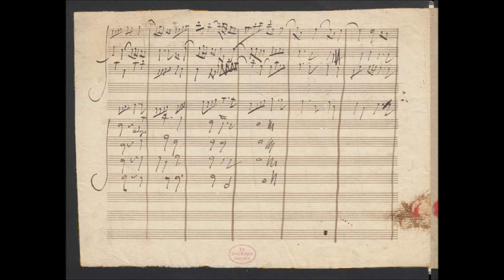Hess 36 Trascrizione di una Fuga di Händel per quartetto d’archi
Hess 36 Trascrizione di una Fuga di Händel per quartetto d’archi, 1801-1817. Hess 36.

Il manoscritto originale si trova nella Deutsche Staatsbibliothek di Berlino. La fuga è quella della seconda parte dell’Ouverture dell’oratorio Salomone (Allegro moderato), scritta per oboe I e II, violino I e II, viola e bassi. Gli oboi, salvo qualche rara battuta semplificata, non sono che il raddoppio dei violini. Beethoven si è limitato a copiare la parte degli archi, portandovi solo qualche lieve modificazione. La data non è precisabile. Pertanto ci limitiamo a collocare il lavoro entro i limiti di tempo generali delle poche altre trascrizioni di Beethoven: 1801 – 1817.

Trascrizione per Quartetto d’archi della Fuga dall’Ouverture del Solomon di Handel; 69 battute, inedito. L’autografo è a Berlino, catalogato come Grasnik 13. [Barry Cooper, in C/C a p. 275, data la composizione intorno al 1789. L’opera è stata pubblicata, con il facsimile, in «Österreichische Musik Zeitschrift », XIV, n. 12, dicembre 1959. Un altro facsimile è apparso con l’articolo di Willy Hess Eine Bach- und Händelbearbeitung Beethovens, «Beethoven-Studien », Beethoven-Haus, Bonn, G. Henle Verlag, Monaco-Duisburg 1972, p. 60-3. (il testo completo viene riportato qui sotto )Un’altra edizione, molto più recente, è stata curata da Hess per la Breitkopf & Härtel di Wiesbaden. e pubblicata da questa casa editrice col titolo “Fugue aus Händels Ouverture ‘Solomon’ (HWV 61): für Streichquartett, di Ludwig van Beethoven, 1994 circa.] EINE BACH- UND HÄNDELBEARBEITUNG BEETHOVENS

In der Oktobernummer 1953 der Schweizer Musikzeitung habe ich Beethovens Quintettbearbeitung der b-Moll-Fuge aus dem Wohltemperierten Klavier I besprochen und faksimiliert. Unterdessen bin ich durch das Entgegenkommen von Frau Dr. Hedwig Kraus, der Archivdirektorin der Gesellschaft der Musikfreunde in Wien, auch in den Besitz der Photokopie von Beethovens Quartettbearbeitung der h-Moll-Fuge derselben Sammlung gekommen. Im Gegensatz zum erstgenannten Werke handelt es sich hier um eine überaus flüchtige Niederschrift, die zudem Fragment blieb, indem die Bearbeitung nach Takt 32 abbricht. Außerdem sind die Takte 21-27 von Beethoven übersprungen worden. Die Eiligkeit der Niederschrift äußert sich auch im vielfachen Versehen der Schlüssel: Wir finden namentlich in der Bratschenstimme Violin-, Alt- und Baßschlüssel in buntem Durcheinander. Änderungen im kontrapunktischen Satz sind kaum vorhanden. In Takt 13 scheint im Violoncell die halbe Note in zwei Viertel aufgelöst, so weit ich die Stelle lesen kann. In Takt 19 beginnt die zweite Geige nicht mit dem originalen kleinen fis, sondern dem eingestrichenen a, dafür bekommt die Bratsche dieses fis als Achtel hinzugefügt. In T. 31 vertauscht Beethoven im letzten Viertel die beiden oberen Stimmen, die dann im folgenden.

Die Datierung dieses Fragmentes ist durch eine kleine, auf der zweiten Seite befindlichen Skizze ermöglicht. Hier finden wir nämlich folgendes Thema.

Dies ist das Kopfthema einer 1817 begonnenen Fuge für Streichquintett, deren langsame Einleitung in Partiturreinschrift vollendet  wurde (Berliner Beethoven-Autograph Artaria 185a)1. Von der Fuge sind lediglich einige Takte skizziert worden. Beethoven hat also das Aussetzen jener Bach-Fuge in Partitur offenbar vorgenommen, um sich zur Fugenkomposition anzuregen. Nachdem er den Einfall des oben mitgeteilten Themas hatte, ließ er die Bachbearbeitung hegen.
Als eine dritte Bearbeitung dieser Art bringen wir im folgenden das vollständige Faksimile von Beethovens Streichquartettbearbeitung der Fuge aus der Ouvertüre zu Händels Salomo. Das originale Orchester umfaßt 2 Oboen, Streicher und Continuo. Beethoven hielt sich bei seiner Kopie ausschließlich an die Streicher, berücksichtigte die Oboen selbst dann nicht, wenn sie nicht mit den Violinen unisono geführt sind. Eine erste kleine Abweichung von Händels Originaltext bringt die zweite Hälfte von Takt 15 in der Bratsche, indem Beethoven aus der Achtel des letzten Tones eine Viertel macht, zweifellos, um die Bratschenstimme rhythmisch vom Violoncello zu trennen. Einer ähnlichen rhythmischen Korrektur diente die Auflösung der beiden ersten Viertel der Cellopartie von Takt 37 in vier Achtel: Das plötzliche Unterbrechen der laufenden Achtel hat Beethoven offenbar gestört. In Takt 41 versuchte er wohl, im Cello das Thema einen Takt weiterzuführen als wie es im Original der Fall ist, geriet aber dabei in Konflikt mit der Fortsetzung im folgenden Takt, indem nun die Septime des Sekundakkordes sich nicht in die Terz auflöst, sondern nach oben springt. Die Verdoppelung der Septime durch die Bratsche ist wohl ein Schreibfehler; im Original steht g und nicht f.